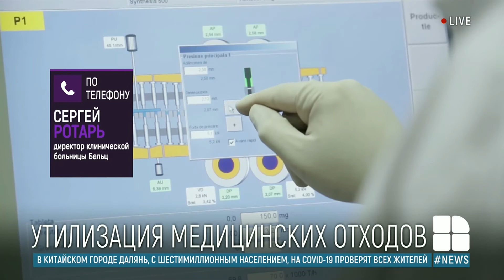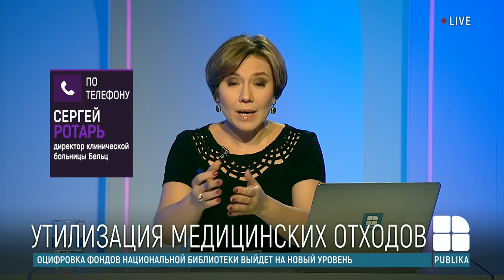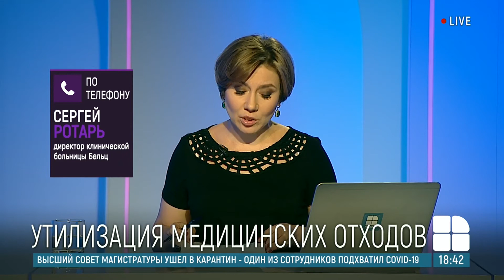День за днём - 28 Июля 2020 (КУДА ДЕВАТЬ СТАРЫЕ ЛЕКАРСТВА)